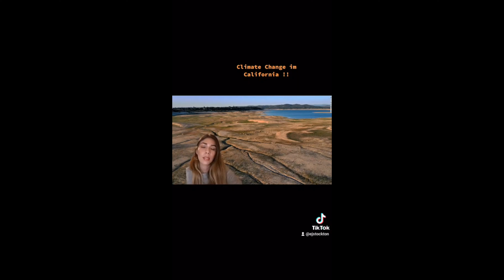Follow the Environmental Justice Program on TikTok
The Environmental Justice Program from Catholic Charities of the Diocese of Stockton would like to wish you a Happy Earth Day!